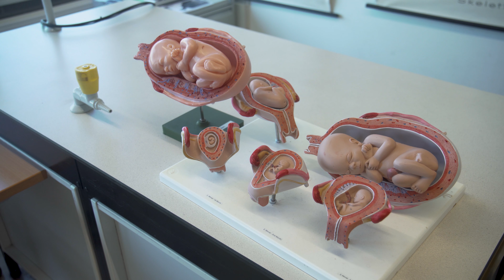Het Rhedens De Tender - Een kijkje bij pro/vmbo-basis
De pro/vmbo-basisklas is een passend onderwijsaanbod voor leerlingen die zich bij de start van het voortgezet onderwijs op de grens tussen praktijkonderwijs en vmbo-basis bevinden.